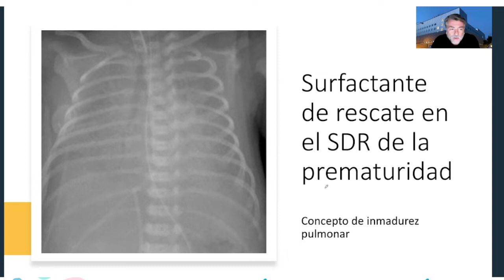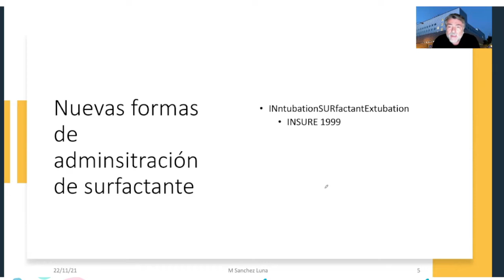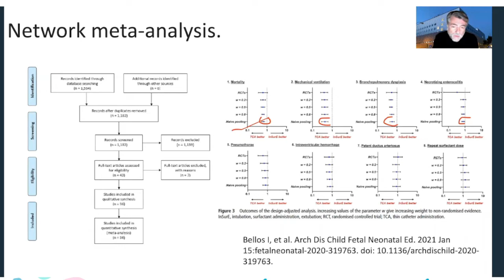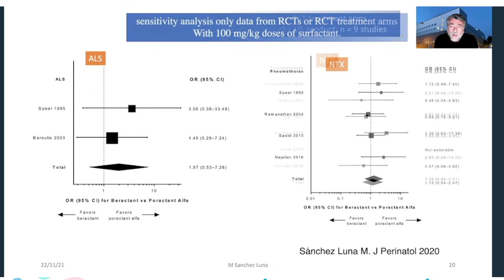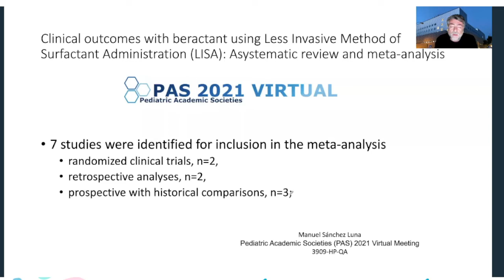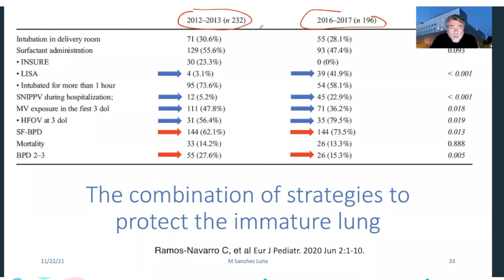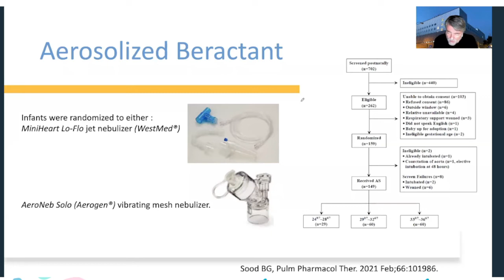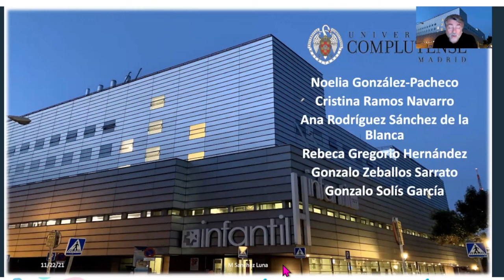NUEVAS FORMAS DE ADMINISTRAR SURFACTANTE PULMONAR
9 SANCHEZ LUNA EPICLATINO 2021